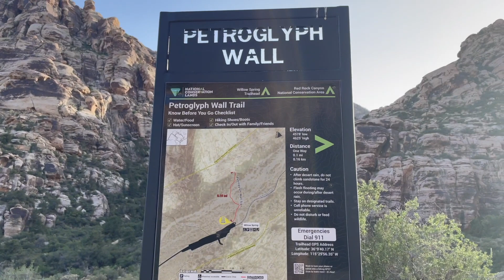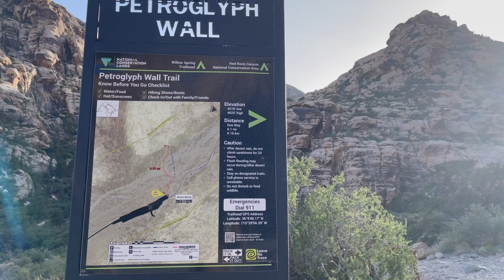Wild womanhood 🌿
Join Bianca and I on an off roading adventure in this vlog 💛.